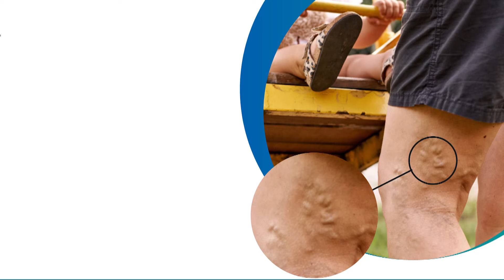கடைக்கு வரும் பெண்களை ஆபாசமாக வீடியோ எடுத்து மிரட்டிய காய்கறிக்கடைக்காரர்! | Pocso act